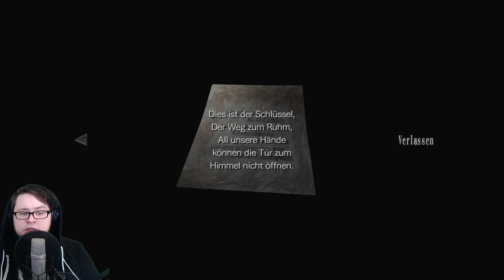DENKEN! | Resident Evil Zero #7